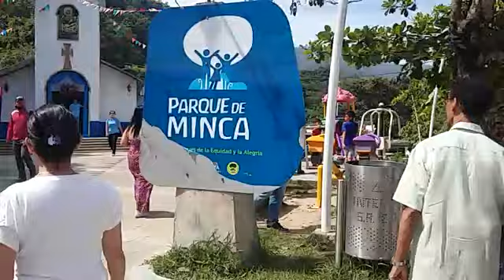Procesión en honor a Nuestra Señora del Perpetuo Socorro en Minca